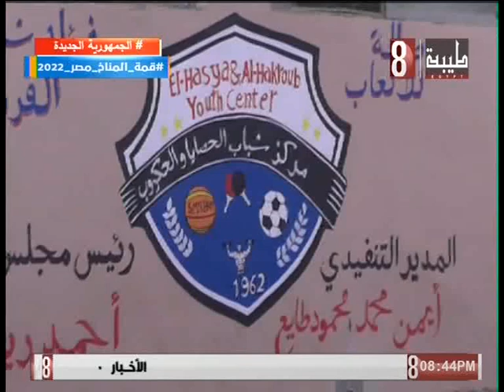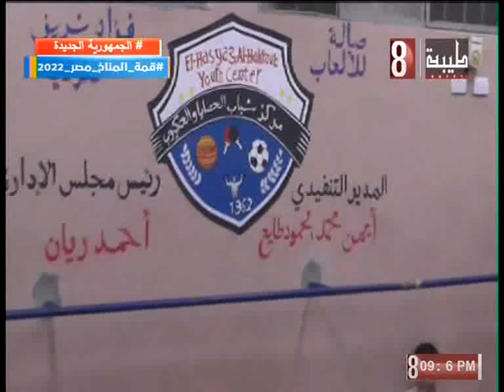مشوار البطولة. مركز شباب الحصايا. ٢٠٢٢/١٠/٢٤